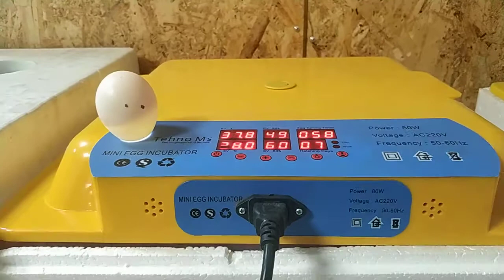Incubator automat Ms-56 cu ovoscop încorporat